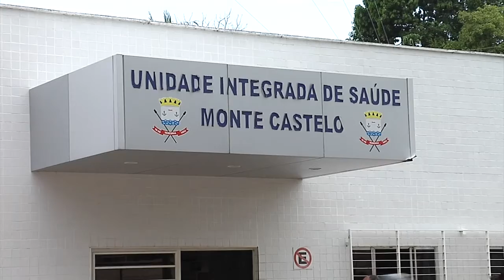Meio Norte: Três bandidos invadem unidade de saúde do Monte Castelo